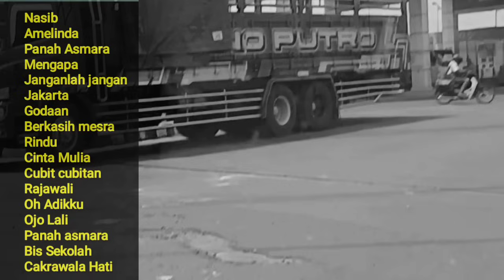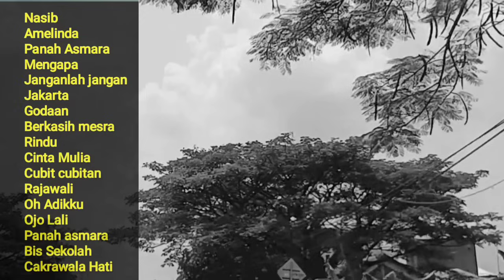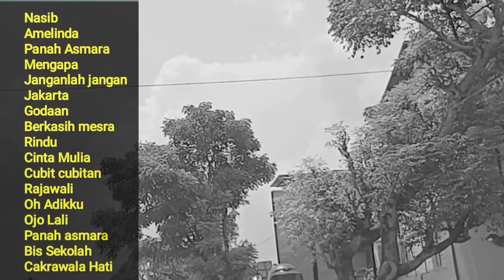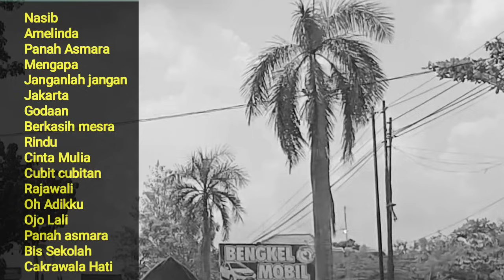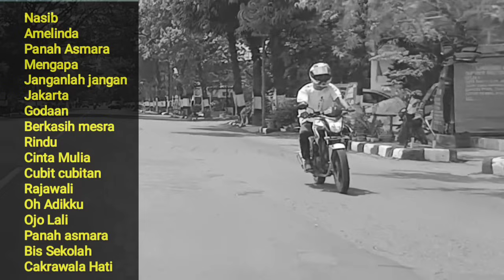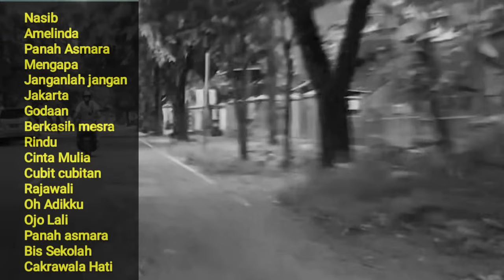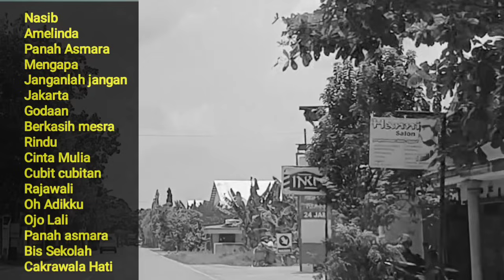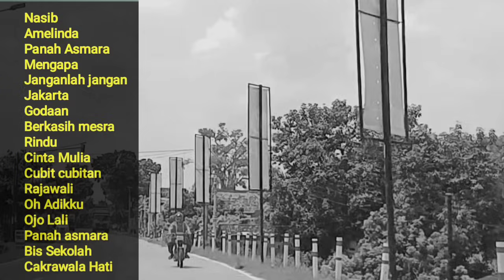Full Album Pop Melayu KoesPlus